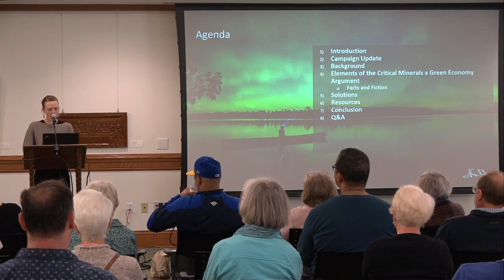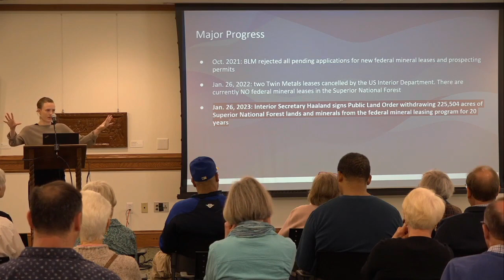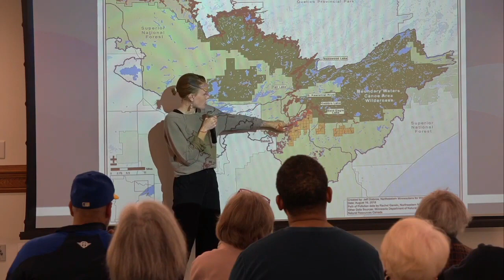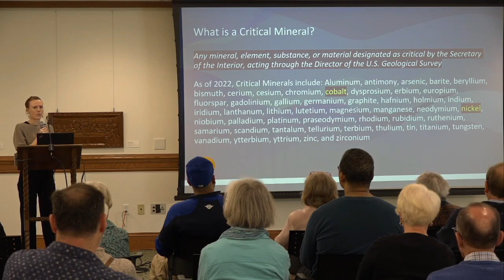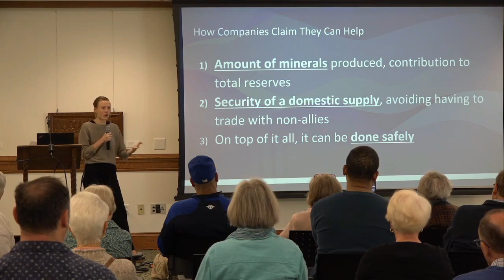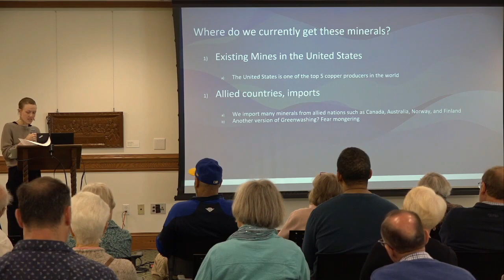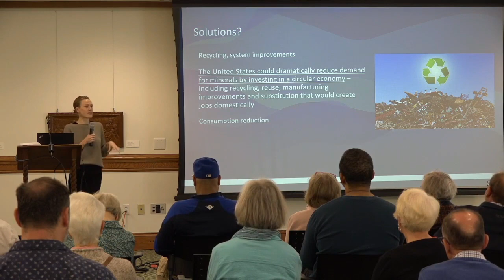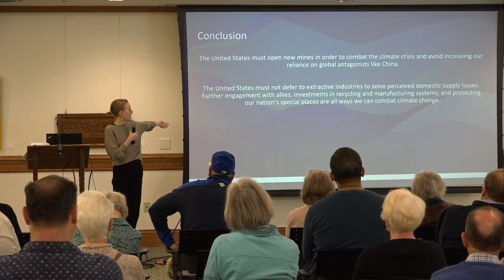Social Justice Forum: Copper and Nickel Mining Would Threaten the Boundary Waters - May 7, 2023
Continuing the spring series from the Eco-Justice Ministry Team, the Social Justice Forum at Westminster Presbyterian Church in Minneapolis held an hour-long program on "Copper and Nickel Mining Would Threaten the Boundary Waters" on May 7, 2023. Ingrid Lyons, Executive Director of Save the Boundary Waters, discussed whether it is true that we need to allow copper and nickel mining on the edge of pristine watersheds to further a clean energy transition. Ingrid commented, “this transition requires resources. But sacrificing large, biodiverse landscapes like the Quetico-Superior ecosystem is not the solution. We must find a balance between the demand for critical minerals and the importance of protecting public lands, which, like the Boundary Waters, serve as vital carbon sinks and climate refuges in and of themselves."